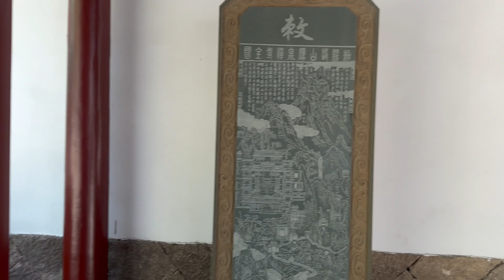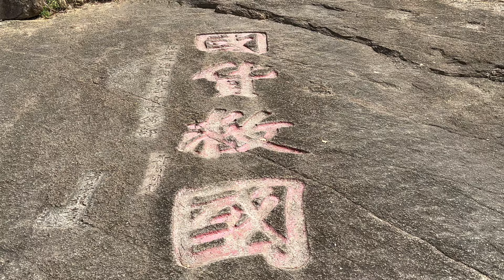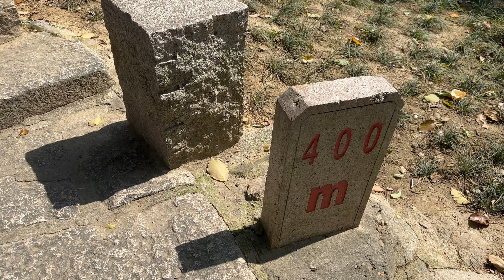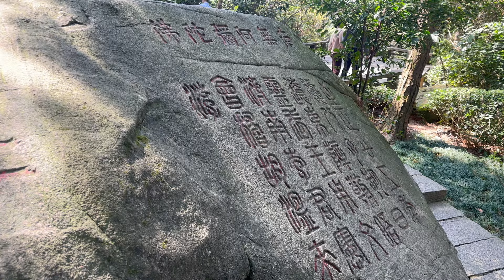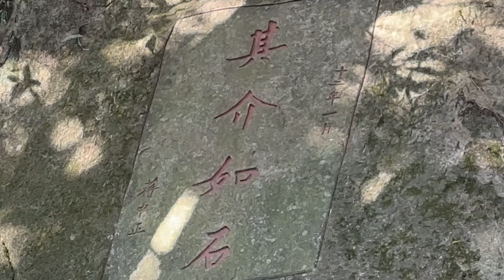带着家人们一起逛福州鼓山Take the family to visit Fuzhou Drum Mountain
Take the aunts to visit Fuzhou Gushan Scenic spot with the ancient temple Yongquan Temple as the center, the east has more than 20 scenes such as Huilong Pavilion and Lingyuan Cave; In the west, there are dozens of caves and gullies, among which 18 are especially beautiful. In the south, there are more than 50 scenic spots such as Luohan Tai and Incense Stove Peak. In the north, there are 45 scenic spots such as Big Summit and Baiyun Cave. These scenic spots are mainly made of granite after long-term denudation, weathering, collapse and accumulation, forming a variety of natural landscapes such as peach forest, fringe fishing toad, jade bamboo peak, eight imxian rock and drinking rock. In addition, there are many cliff stone engravings in the past dynasties.带着阿姨们一起逛福州 鼓山景区以古刹涌泉寺为中心，东有回龙阁、灵源洞等20多景；西有洞壑数十景，其中以十八景尤著；南有罗汉台、香炉峰等50多景；北有大顶峰、白云洞等45景。这些景点主要由花岗岩经长期剥蚀、风化、崩塌、堆积而成，千姿百态，构成蟠桃林、刘海钓蟾、玉笋峰、八仙岩和喝水岩等自然景观。此外，还有历代摩崖石刻多处。